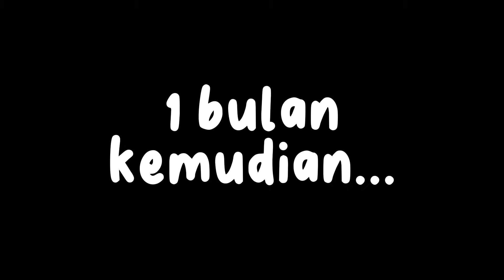Game Pazu Avatar World | Siapakah yang Mengambil Uang ku?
Hai.. Selamat datang di Youtube Channel FeeHa Rachlin